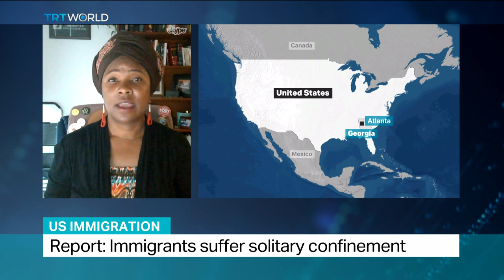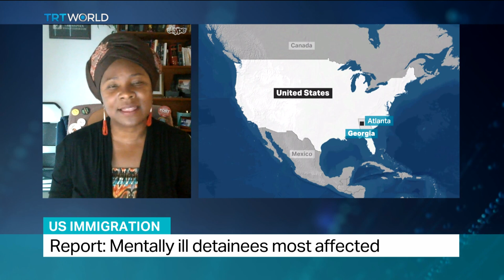Interview with Tanya Washington on US immigration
Tanya Washington, a law professor at Georgia State University College of Law, joins the discussion.